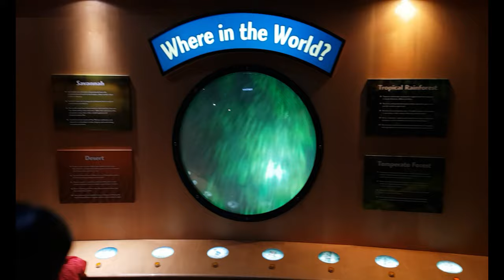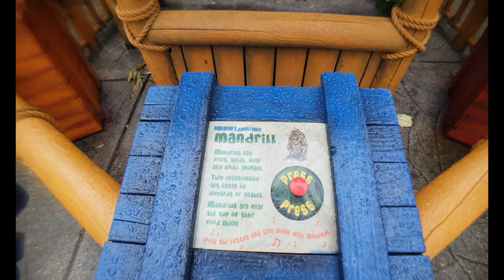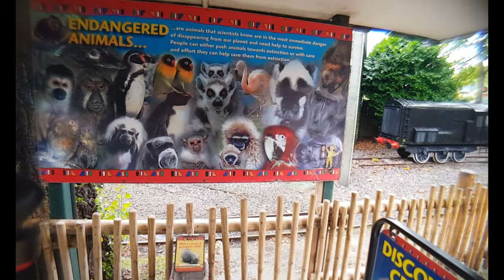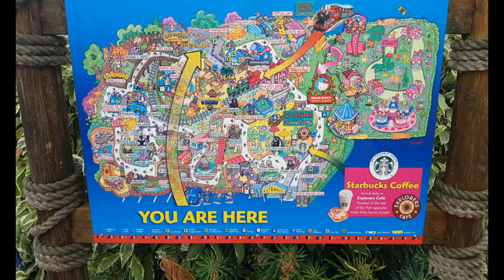Amazing Day At Drusillas Zoo Park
Amazing day at Drusillas Zoo Park with Mihaela,Cosmin and Maia Ghiran

BKC

3. 👓 "Midnight Lovers"l by Kicktracks

This track has a nice Chill Cozy Lo-Fi happy vibe. Sampled lo-fi Rhodes piano, chill slide acoustic guitar, pick up bass,  a vinyl hip-hop beat and a very soft and warm atmosphere that can suit your vlog video perfectly.